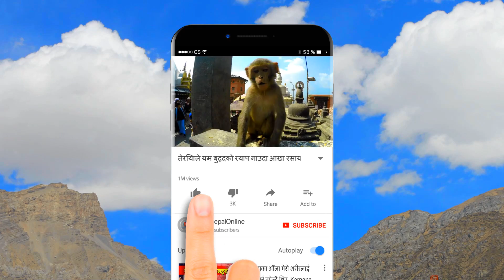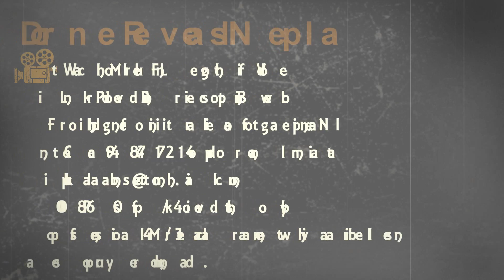संसारले हेर्दै लुम्बिनी - Drone Reveals Amazing Nepal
Drone Reveals Amazing Nepal